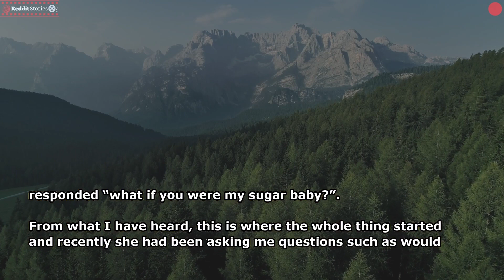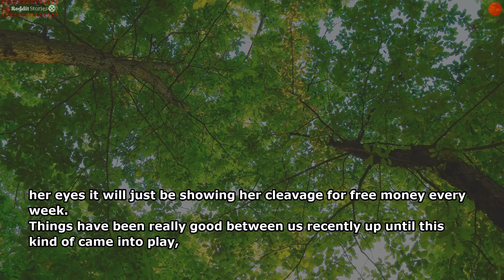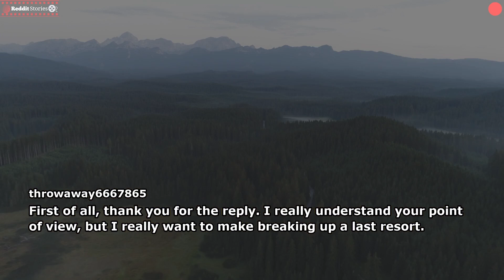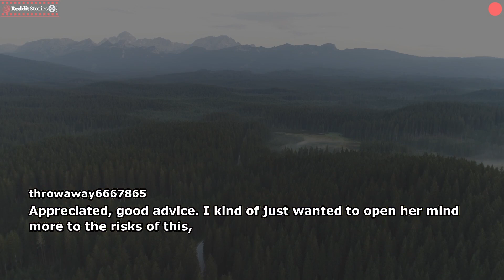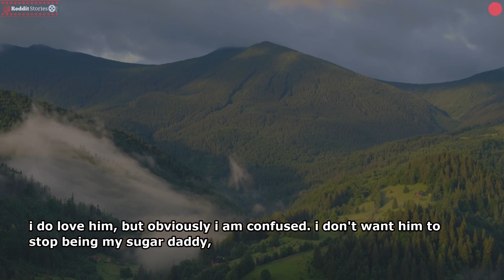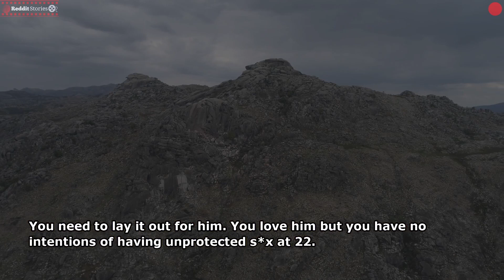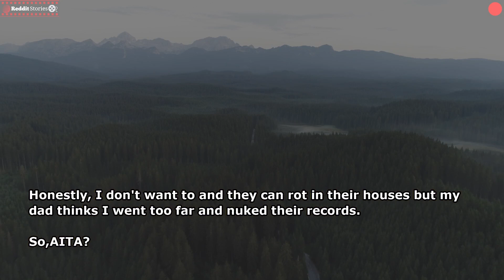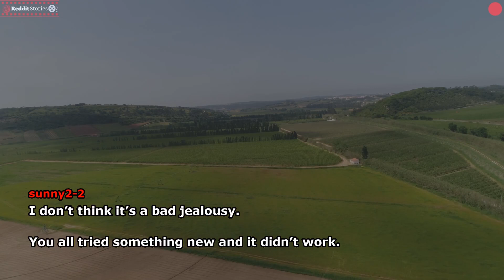She Asked if I'm Okay With This- GF is Earning $200 x Week Thanks to Her Sugar Daddy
►Today We Present you with a new video titled "She Asked if I'm Okay With This GF is Earning $200 x Week Thanks to Her Sugar Daddy". I hope you like our new video on Reddit Relationship story 2021. Also, Make sure to comment on your favorite part of the Reddit Relationship Video and Share your Reddit Relationship Story 2021 with us.

Credits-

00:14 Story

Author: throwaway6667865
Subreddit: r/relationship_advice

04:31 Edit Story 1
Author: throwaway6667865

04:50 Comments Story 1

09:21 Story 2
Author: grandma-knees

12:44 Comments Story 2

14:40 Story 3
Author: aitasugardaddy